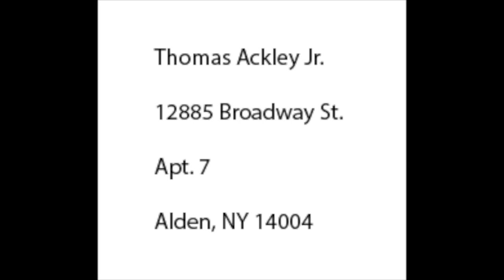Alden is TJ Strong